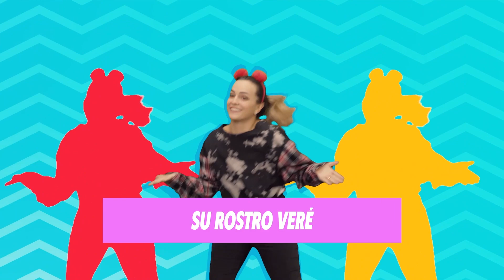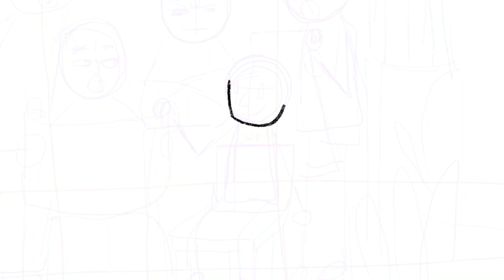Hillsong Kids Latinoamérica - Reunión en español para niños de 5 a 12 años - 13 de Septiembre 2020